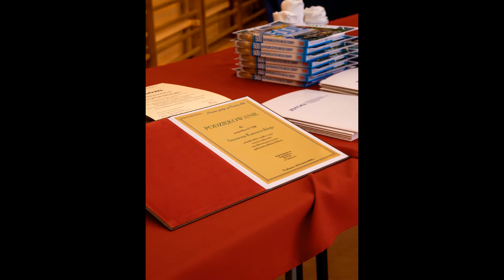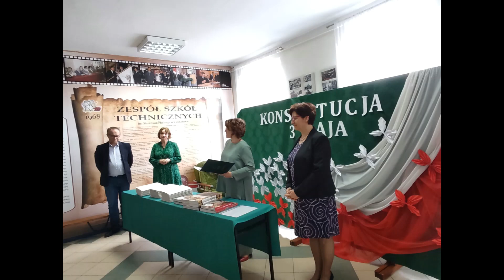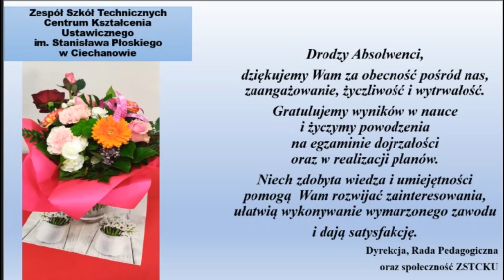Zakończenie roku szkolnego klas maturalnych 20212022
29 kwietnia 2022 r. żegnaliśmy maturzystów. Tak to mniej więcej wyglądało.